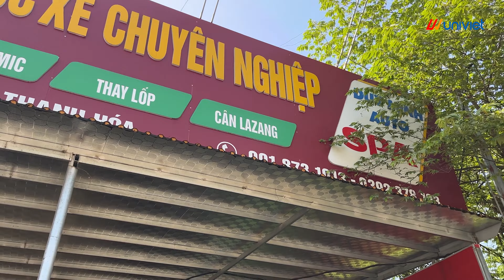Thăm lại Trung tâm chăm sóc xe DUY MINH AUTO tại Đông Sơn, Thanh Hóa sau hơn 2 năm hoạt động